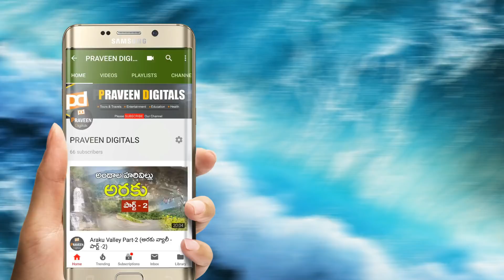కేవలం 3వేలకే వైజాగ్‌, అరకు విహారయాత్ర - Low Budget Tour - 3000 Vizag, Araku Vihara Yatra...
Only Rs.3000/- vizag, araku Vihara Yatra...

Voiceover : John.Veluvula
Graphics : JOhn

Auto Friends : Harish - 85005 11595
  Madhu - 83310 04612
Hotel Sri Rajkumar, Borra Caves : 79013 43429

Lodge at Araku Valley - Sri Sai Krishna / Per Head 300/-

Train Ticket Kirandal Passenger - 30/-

Entry Fees
Tribal museum Charges - 40/-
Coffe museum Charges - 20/-
Padmapuram Gardens - 10/-
Chaparai Waterfall - 10/-
Borra Caves - 40/- Child 30/-, Camera 25/-

Vizag Fee
Kailasagiri Ropeway - 100/-
Kailsagiri Train - 100/-
Submarine Museum - 40/- Child - 20/-, Camera - 50/-
Tu-142 Air Craft Museum - 60/-

like our FB pg : Praveen Digitals